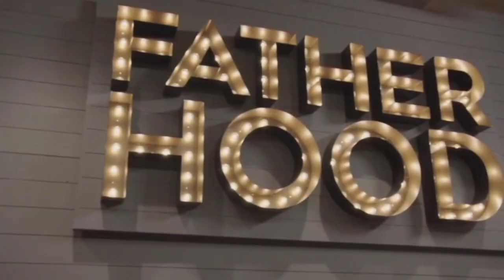FOX56 Program & Station Bumps / Promos 2020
FOX Network promos and WOLF station bumpers as seen on FOX56